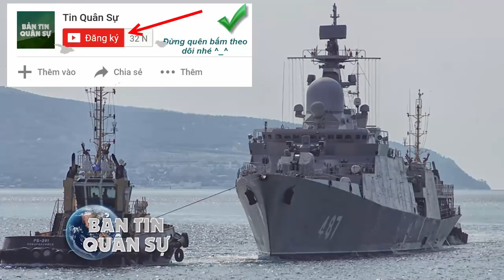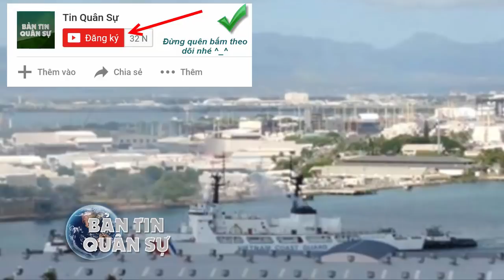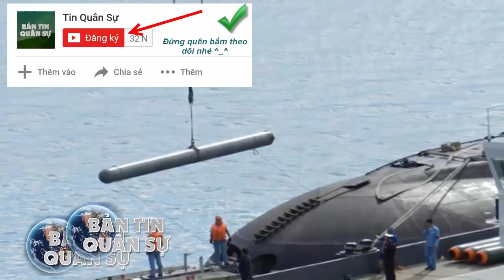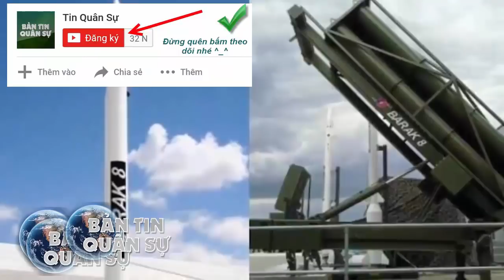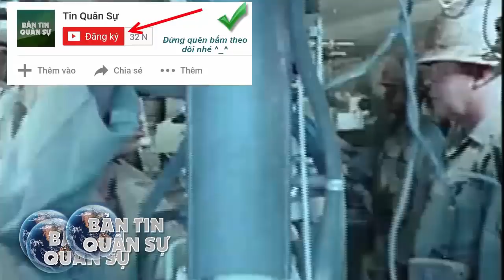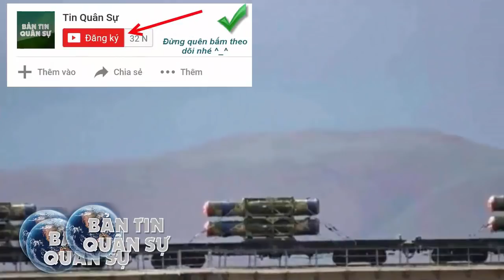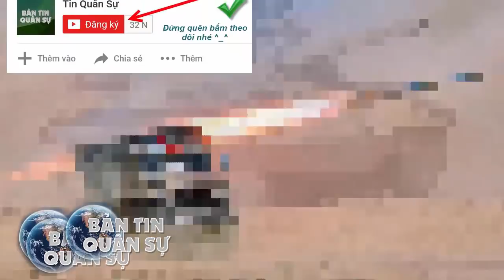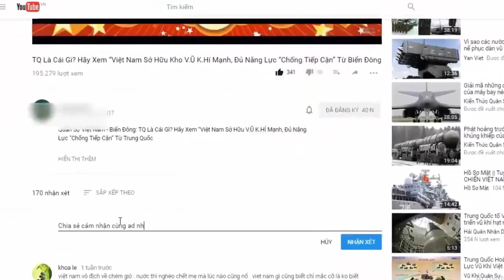Việt Nam nhận 2 tàu khu trục cở lớn cực mạnh ngay đầu năm 2018